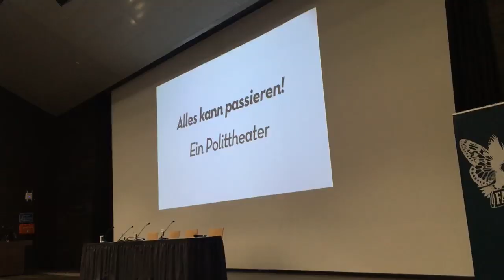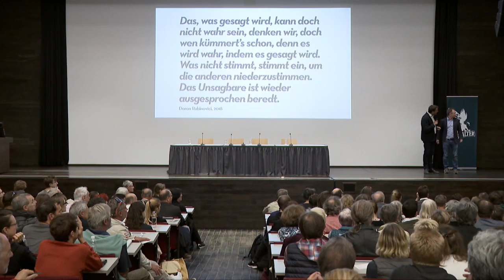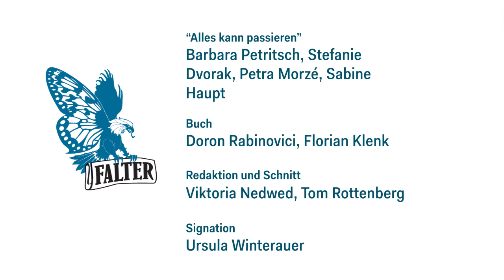Alles kann passieren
Bis auf den letzten Platz gefüllt war das Audimax der Universität Wien, als die juristische Fakultät gemeinsam mit dem FALTER zu einem politischen Leseabend mit Stefanie Dvorak, Sabine Haupt, Petra Morzé, Barbara Petritsch bat.

Die vier Burgtheaterschauspielerinnen lasen Texte aus Reden und Ansprachen der neuen starken Männer Europas, die Doron Rabinovici und FALTER-Chefredakteur Florian Klenk gesammelt und zu einem „Polittheater“ zusammengestellt haben.

Die Sammlung wird laufend ergänzt und aktualisiert – und dokumentiert und illustriert die Gegenwart einer illiberalen europäischen Wende nur all zu deutlich.

Die Veranstaltung fand am 23. September – nicht einmal eine Woche vor den Nationalratswahlen – statt. Und im Backstage-Talk mit Florian Klenk betonten die vier großen Schauspielerinnen deshalb eines immer wieder: Geht wählen!